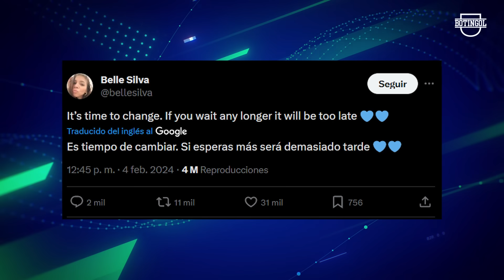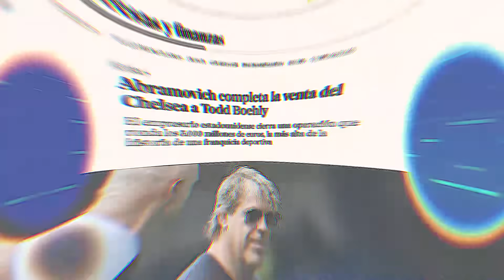💥🔵 POCHETTINO y ENZO FERNÁNDEZ, los ODIADOS del CHELSEA en la CRISIS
El Chelsea, con los jugadores argentinos en el centro de la tormenta, está atravesando una crisis. Tras sufrir una goleada ante el Wolverhampton y una derrota ante el Liverpool, los referentes del equipo están disconformes con la tarea del entrenador Pochettino, a quien consideran limitado en sus conceptos tácticos. La crisis se agravó con la salida de Román Abramovich y la llegada de Todd Boehly como nuevo dueño del club. En este contexto, el Chelsea compró a Enzo Fernández, pero su rendimiento no ha estado a la altura de las expectativas, lo que ha llevado a especulaciones sobre su posible salida del equipo. Noticias del Chelsea y su situación